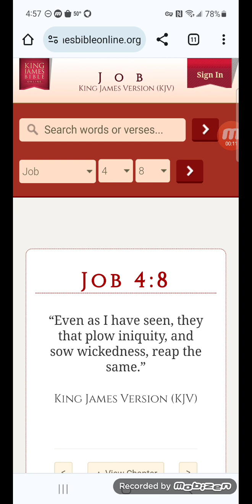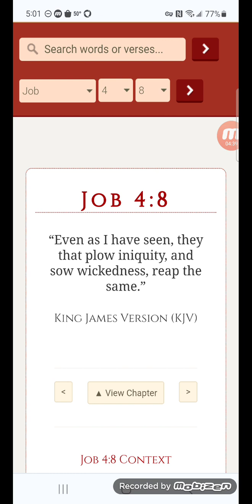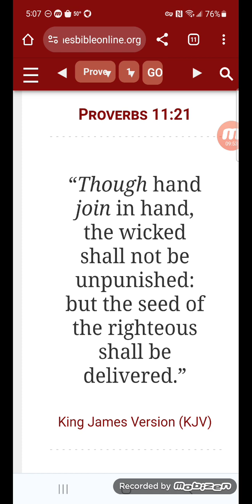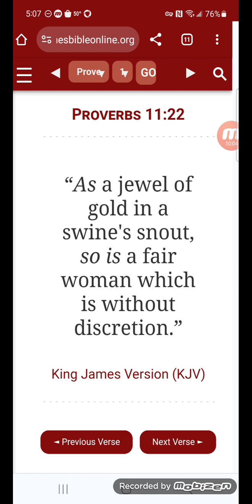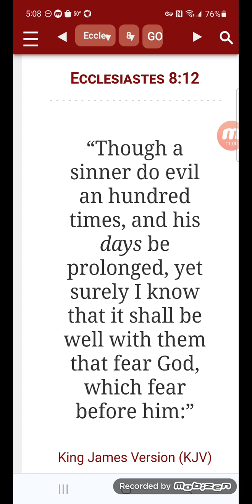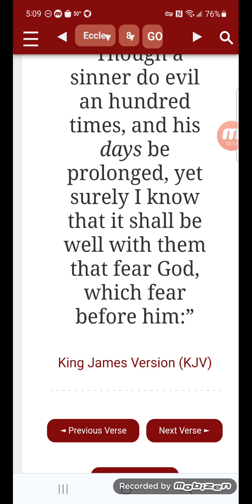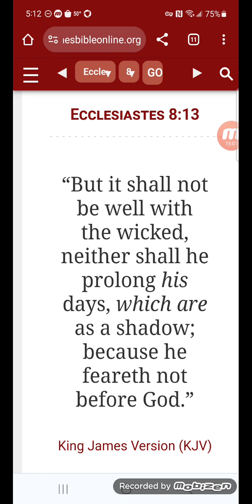Be Assured That The Wicked Will Not Go Unpunished